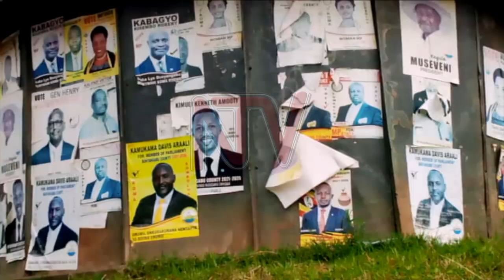Journalists, Candidates face off in football game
Different political candidates last evening teamed up to play against Journalists in football as a measure of exhibiting coexistence in diversity. A number of political candidates contesting on MP seats told NTV that playing in the same team is an indicator that politics in Bunyangabu has matured and voters should emulate this example.